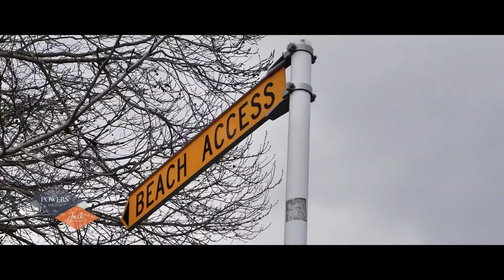27a Valley Road, Mount Maunganui